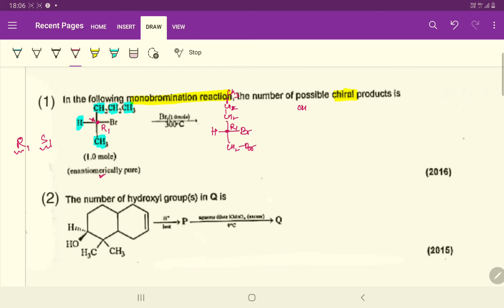Jee-adv 2016 +2015 "hydrocarbon +isomerism " { integer type subjective} (2 questions)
aldehyde ketones previous year question JEE-MAINS (2019 both shift) with detail explanation of theory